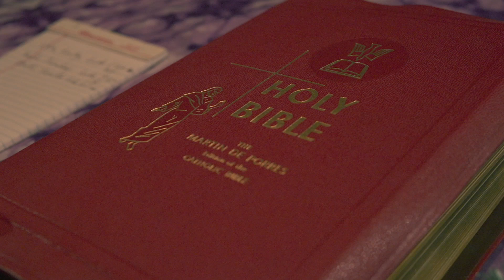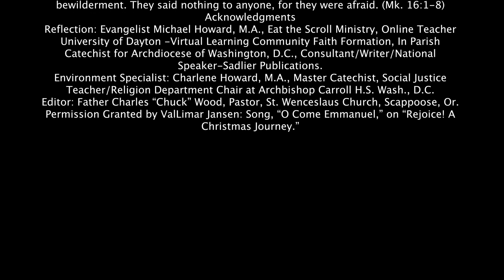Fourth Sunday of Advent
This week, the Angel of the Lord opened the Gates of Heaven and told my mother it was time to "Go." The Angel in Sunday's gospel told Mary to "Go," as well. And on this last Sunday of Advent, the Angel of Lord speaks this profound word to us "Go." Are you ready to "Go?"